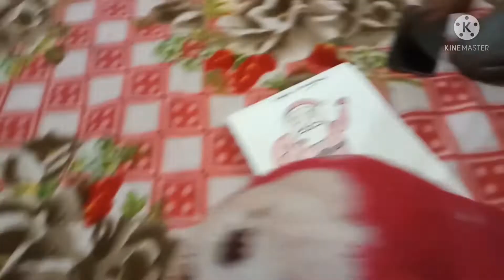🌹Indian mom afternoon to night routine !! chana dal tarka/ daily routines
l daily routines life update  coocking etc.

nure's Food Vlogs, nure food nure vlogs
Middle class vlogs Indian vlogger nure
Indian youtuber nure, Indian family vlogs
vlogging Hindi vlog Indian dinner idea
Indian Lunch routeine coocking menu
Indian dinner routine. Indian daily routine
Indian mom routine, Indian vlogging channel, simple and easy recipe, recipes
simple coocking style Indian recipe  khana khazana. city life in India  Indian mom busy morning routine  Indian mom working style
work from home  Indian momdaily vlogs Housewife daily vlogs. Home manegment
Indian mom real morning routine everyday morning routine Heady breakfast routine
Indian simple dinner routine Vlogs 2021 nure Indian dishes recipe in hindi  Muslim family  How To make perfect Indian lunch routine  Indian mom lunch box for kids
Sunday morning routine  small house organized idea  Deep cleaning kitchen routine Indian family vlog Life style vlog in jalandhar